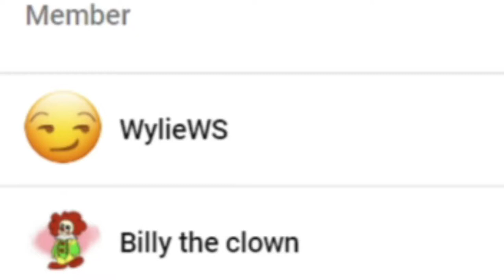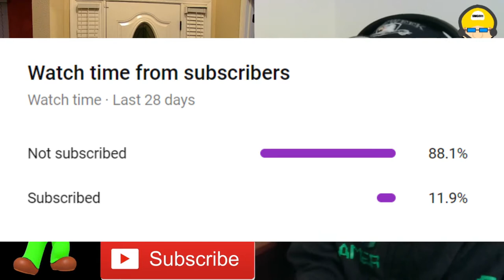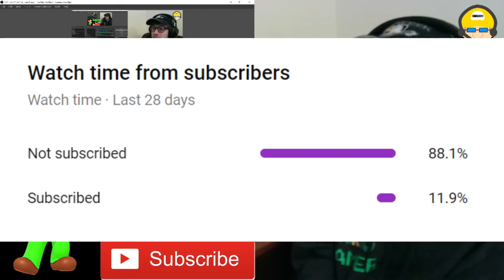MINDFREAK!!! || SML Movie: Cody The Magician! (Remake) Reaction!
Channel Members:
~WylieWS

-SMG001, 2021